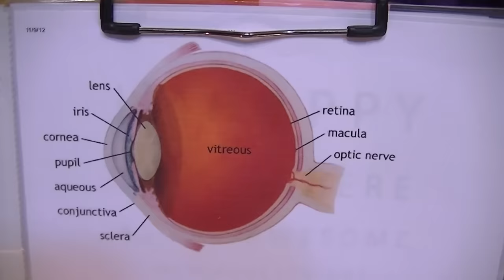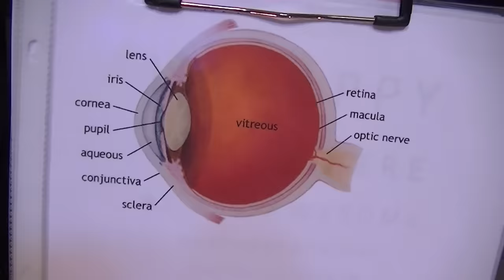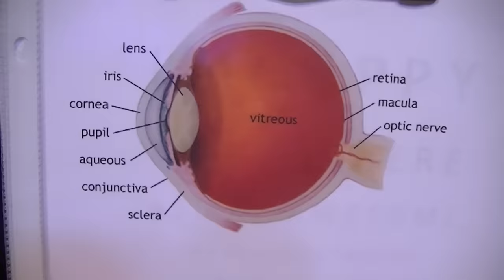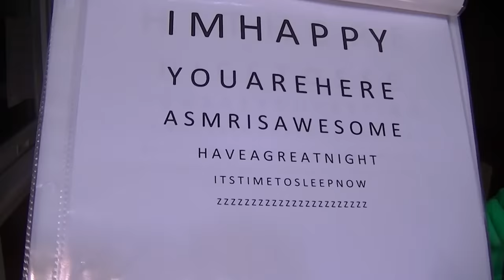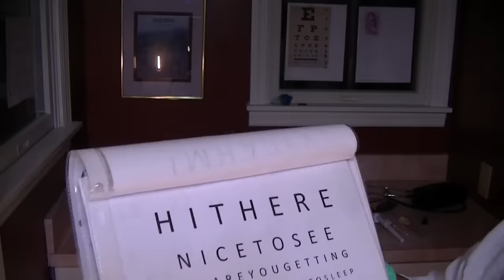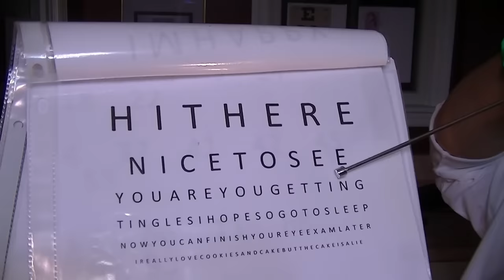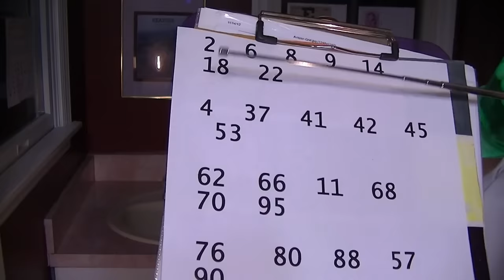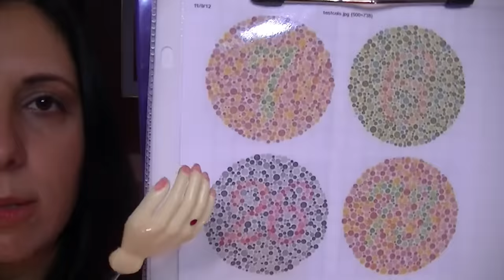ASMR Eye Examination Role Play for Relaxation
Hello everyone!  This ASMR video features pointer action (haha), direction following, clicking, up close personal attention, light and finger following, soft speaking, whispering, blood pressure cuff sounds, high heel walking sounds (I tried to wear slightly louder shoes so I could cater to that trigger), writing and paper sounds, and of course rubber/latex glove sounds.  This is my second eye exam---I filmed the first one back in December, but I wanted to do it over with the better microphones (link to the original I filmed this when my house was 8 million degrees (I turned off the fans and air conditioning to prevent unwanted background noise)---so I do get a little schweddy (schweddy balls, anyone? :P) from time to time, and was rather uncomfortable in the Halloween costume (I am not a real doctor, and should not be consulted or viewed as one) doctor's coat---but I did it for the sake of your tingles---so I hope it works.  OH people have been saying the audio is out of sync in the beginning---I checked the original file on my computer and the audio is synced fine in my original file---it must have been a youtube processing error?---but it appears to right itself after the first five minutes. ugh.  Sorry about that.  Happy Viewing!

Equipment used in this video:
ZH4N Audio Recorded (No-Longer Available) link is to new model
Lighting Kit
Make I wear in this video:
Kat Von D Lock-It Tattoo Concealer
Urban Decay Naked Eyeshadow Palette

A couple of asmrtists have put out eye exams recently, so I thought I would link you to them, should you need a second opinion on your peepers :P.